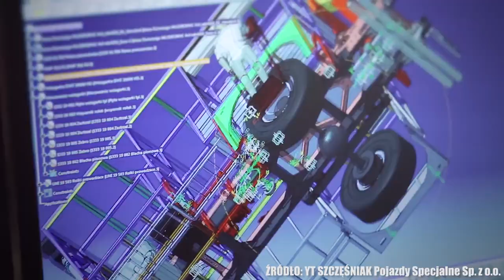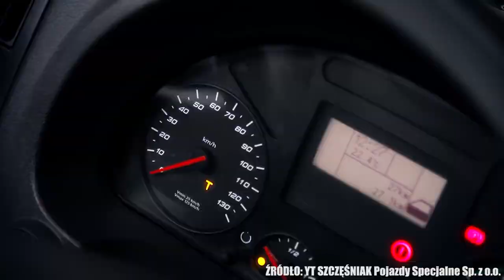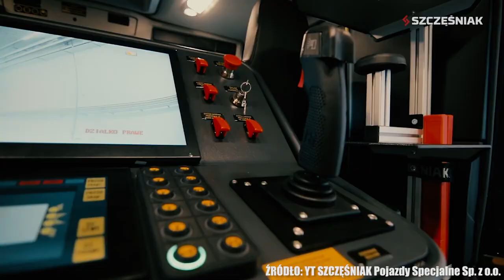PS SZCZĘŚNIAK - WIELOBRANŻOWY PRODUCENT WOZÓW SPECJALISTYCZNYCH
Cześć, witam was w kolejnym filmie z serii, w której opowiadam wam co nieco i firmach zajmujących się produkcją sprzętu w branży pożarniczej.
W dzisiejszym filmie firma SZCZĘŚNIAK. Dowiecie się jakie samochody produkują? Do jakich krajów eksportowane są te samochody? Oraz od czego Pan
Zbigniew Szczęśniak rozpoczynał swoją działalność.

🎵Muzyka: na końcu filmu (outro)